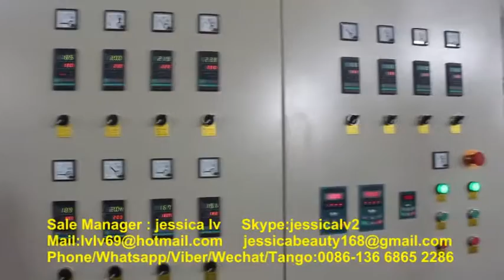jessica ps foam sheet machine